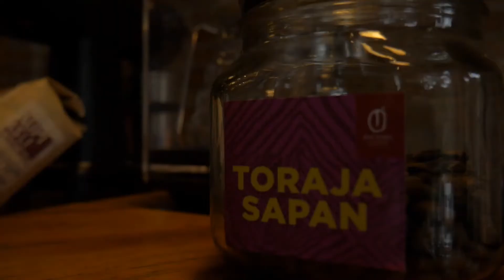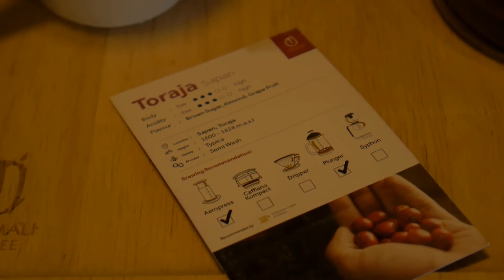Single Origin Toraja Sapan v60 Cinematic video and Coffee review (Anomali Coffee Kemang)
I try to make cinematic video. So the opening of the video video is a cinematic video of a Coffee shop located in Kemang South Jakarta, Indonesia. The name of the coffee shop is Anomali Coffee. The barista is very nice, I ask them permission to make a video. And one the barista, his name is Lingga, brew this coffee.

The single origin coffee I drink and review is a Single origin Coffee from Toraja Sapan, Indonesia. This is a Arabica coffee, so have complex and amazing taste. Actually Lingga recommend to brew this coffee with aeropress or  coffee plunger. But I ask him to brew it with v60. So watch my video, is good or bad to brew it with v60 method.